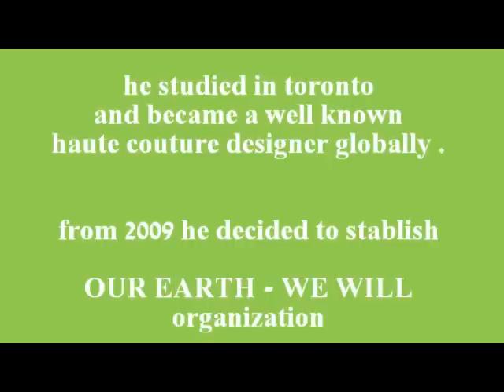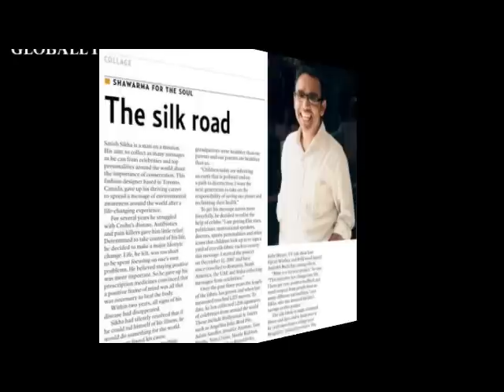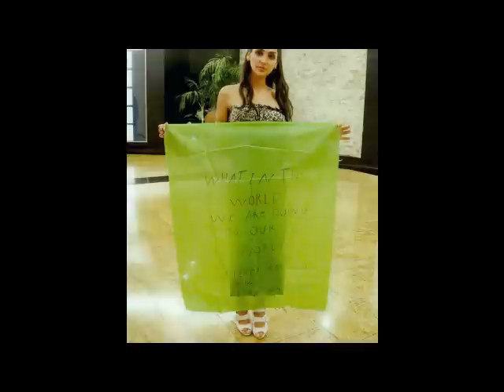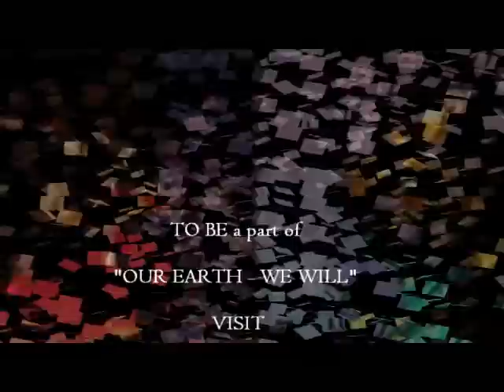Melica Amina in OUR EARTH WE WILL humanitarian projects